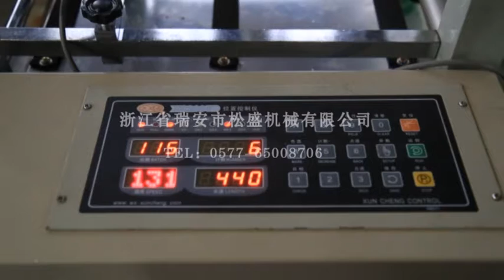SS-DFR series Automatic one line shopping bag making machine(printed bags)